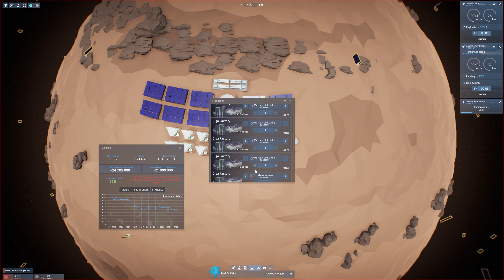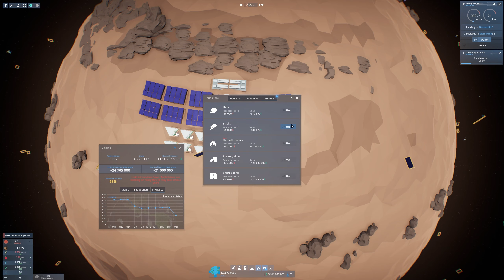Now Playing: EarthX | Part 6 - Mars Terraformed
EarthX is a rocket company management game. Go from launching small rockets on Earth to eventually building a colony on Mars. Create your own Internet constellation, develop new technologies, supply the International Space Station and terraform Mars!